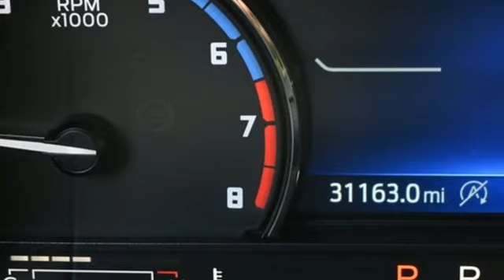Used 2022 Ford Bronco Sport Marietta Atlanta, GA DT34944A - SOLD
Year: 2022
Make: Ford
Model: Bronco Sport
Trim: Outer Banks
Engine: 1.5L EcoBoost
Transmission: 8-Speed Automatic
Color: White
Interior: Ebony/Roast
Mileage: 31045
Stock #: DT34944A
VIN: 3FMCR9C65NRD82729
Oxford White 2022 Ford Bronco Sport Outer Banks 4WD 8-Speed Automatic 1.5L EcoBoostbrbr25/28 City/Highway MPGbrbrbrCall our internet team today @ to schedule a hassle free test drive! We are located at: 1715 Cobb Parkway South, Marietta, GA 30060.

Address:
1141 Cobb Parkway Southeast